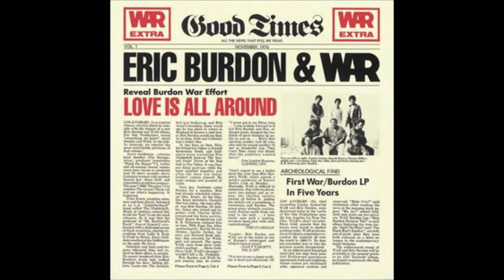Eric Burdon maggio 2021 80 special